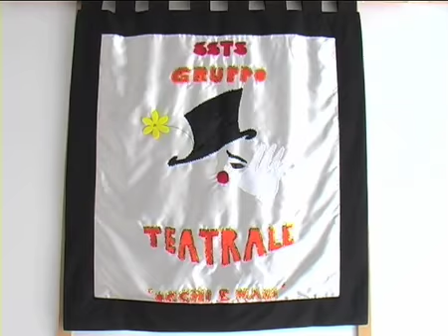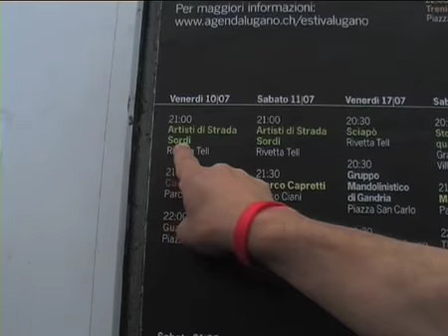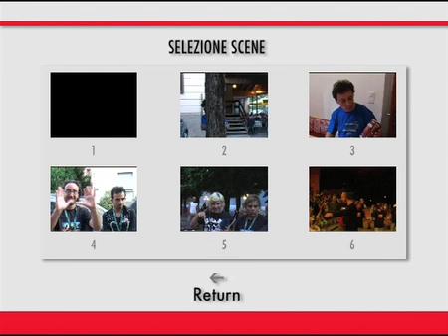2° DVD - 10 - 11 Luglio 2009 - "Festival Internazionale degli Artisti di Strada Sordi"